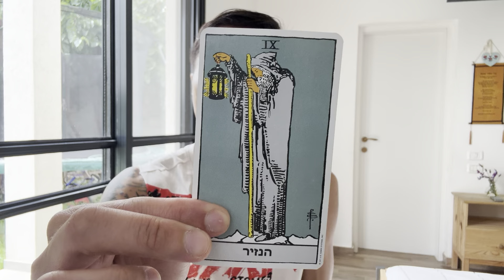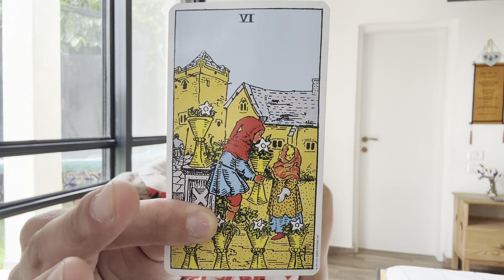Scorpio ♏️ - New Love Is Bomb! Unexpected Return Of An Ex!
This is a love reading, "What Is Next In Love?" for Scorpio in Sun, Moon, Rising, and Venus signs for May 2024.